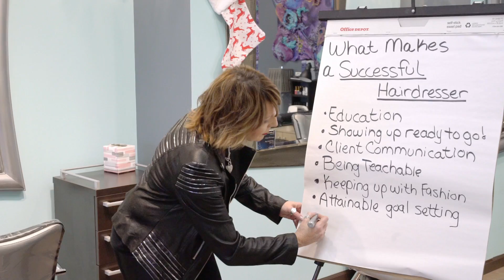Studio Wish Salon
Studio Wish Salon Team Wish Chics